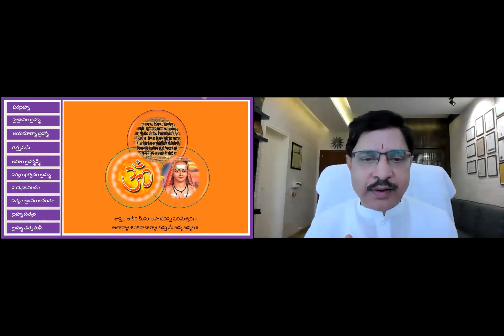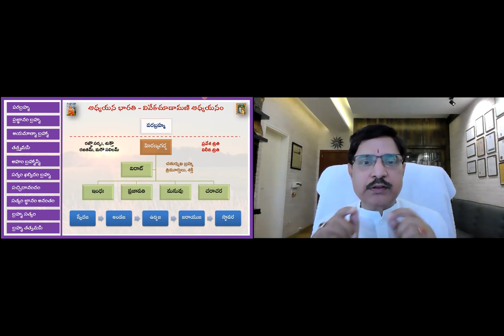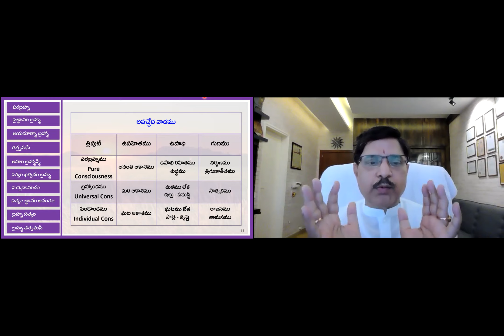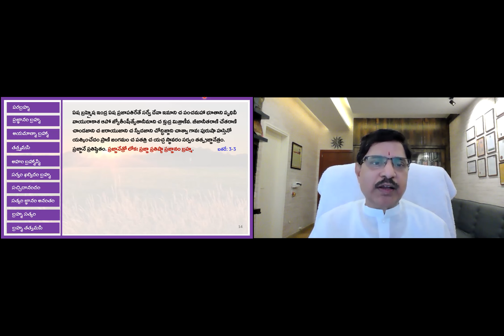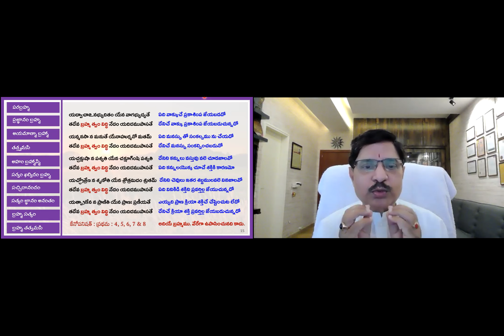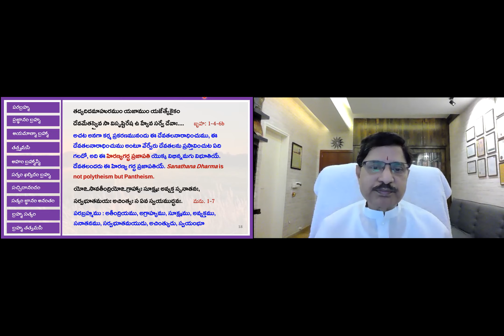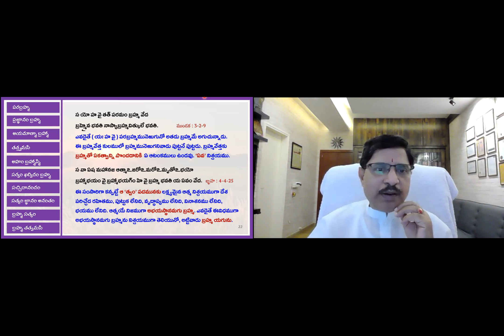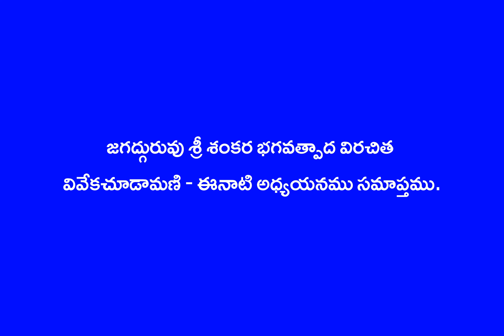Vivekachudamani Part 10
These are a series of online classes of Adhyayana Bharati Siva Parivaram.
Jagadguru Sankara Bhagvatpada's immortal teaching of Advita Philosophy
Vivekachudamani is the subject of study. Lucid understanding is presented in an audiovisual format for easy understanding. Several online and print resources are utilized to gain the content knowledge. Immensely grateful to all the authors of these resources used. No commercial intent or interest is involved. It is purely an educative endeavor. Dr Sarma VSN Rachakonda presents with immense devotion and utmost humility for the constructive consideration of the learned. Obeisance to all torch bearers in our spiritual journey.  Everything is nothing but the Brahman.

This video is on the 20th verse of VC
Brahma Satyam Part 1
Upanishath Background for visleshana.